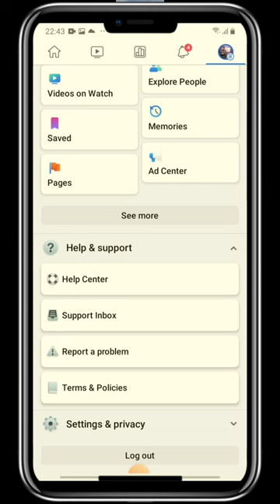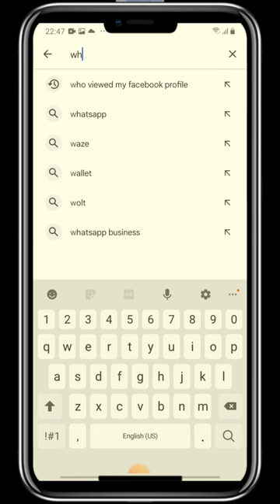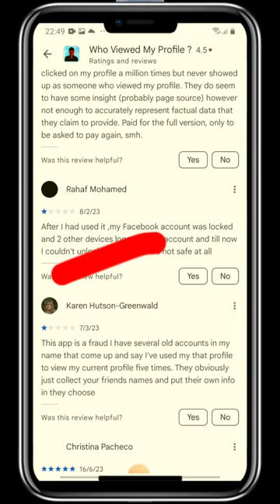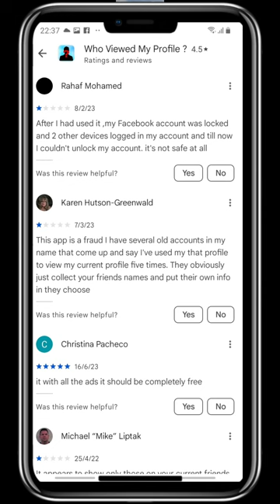PAANO MALAMAN KUNG MAY STALKER KA SA FB | guidelines review .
May paraaan ba para makita kung sino sino ang bumibisita at tumitingin or nag iistok sa iyong facebook? watch this full vedio.